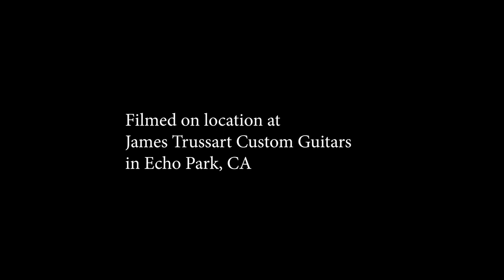Till The World Lifts Its Head Again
Chris Murphy's "Till The World Lifts Its Head Again" is a production of cross-Atlantic collaborations, the uncanny origin of the song comes from a pre-pandemic dream. The lyrics, though written in Fall of 2019, seem to insinuate, or foreshadow the path of events and the bewildering sentiments the world would experience in 2020.
Musicians:
Lead Vocals, Violin, Mandolin, Guitar - Chris Murphy
Electric Guitar - Doug Pettibone
Drums – Pete Thomas
Bass – Hal Cragin
Accordion - Tom van Aarle
Banjo -  Sjoerd van Ravenzwaaij
Backing Vocals - Andreas Geck

Recorded, Mixed, and Mastered by: Joshua “Cartier” Cutsinger
at Hayloft Studios, Los Angeles, CA
Produced by: Chris Murphy